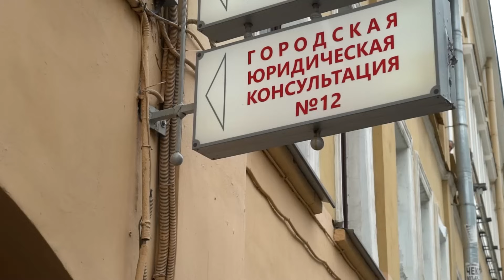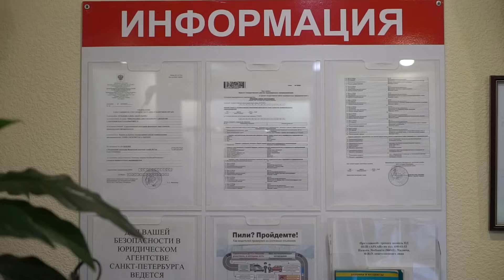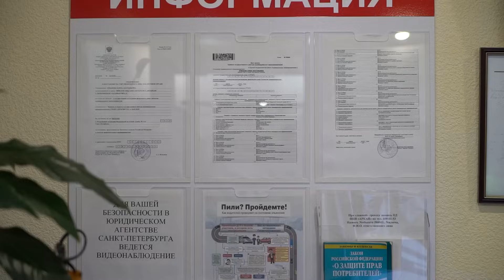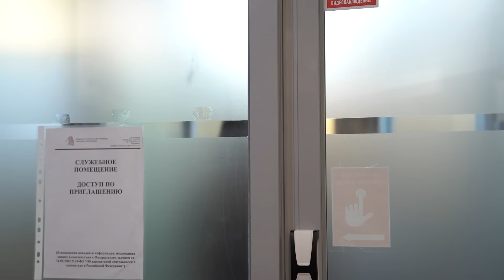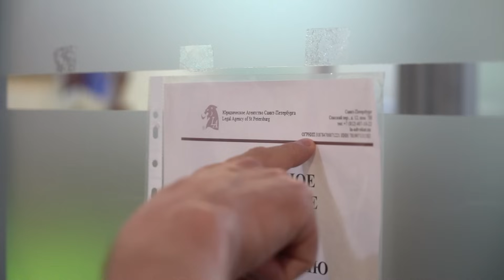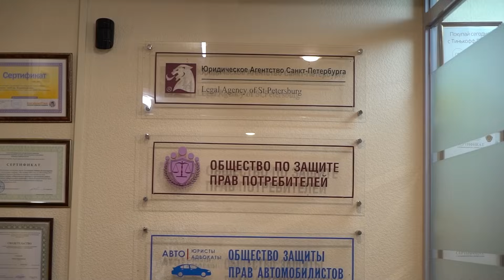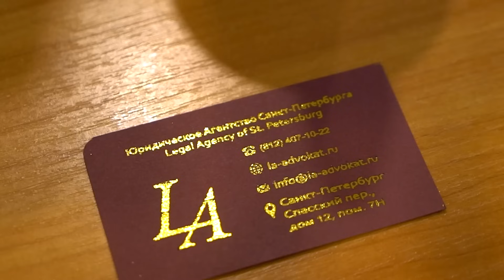Борзый Адвокат / Приезд полиции / Охранник просит прощения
Юридическое агенство Санкт-Петербурга. Адрес: г. Санкт-Петербург, Спасскй переулок, д.12. Дата съемки: 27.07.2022г.

Юридического агенства Санкт-Петербурга не существует. Главный в шараге адвокат. Номер в реестре адвокатов Санкт-Петербурга : 6023. Адвокатское образование : Международная коллегия адвокатов "Санкт-Петербург". В офисе таблички общественных организаций. Отношения к ним жулики не имеют. Обманули клиента. Получил у него 80 000 рублей. Едем разбираться.
❗ИТОГИ 2021:
👉 МОСКВА и САНКТ-ПЕТЕРБУРГ.
По вопросам приобретения франшизы:
🔸Поддержите нашу работу:
Банковская карта - 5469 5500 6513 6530

❗ ЗАКОН защищает тех, у кого хороший адвокат!